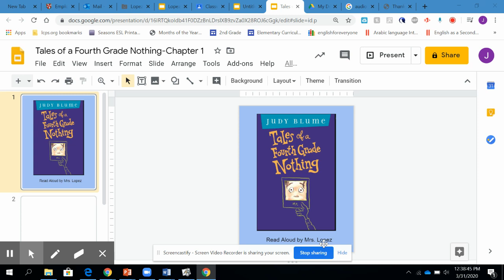Introduction to Book